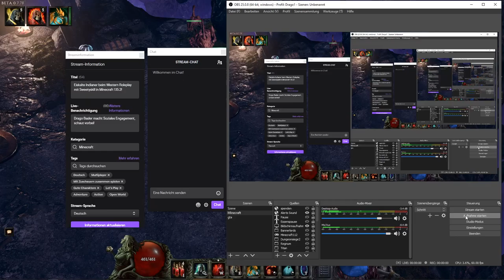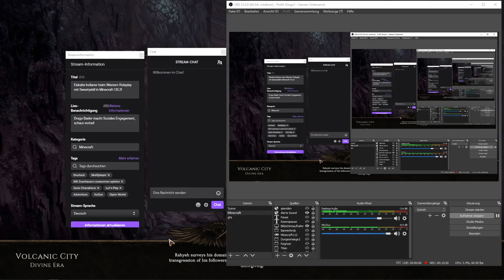Let's Play Last Epoch Crit Necromancer Deutsch #43: Arena hochstufen bis Minions sterben!